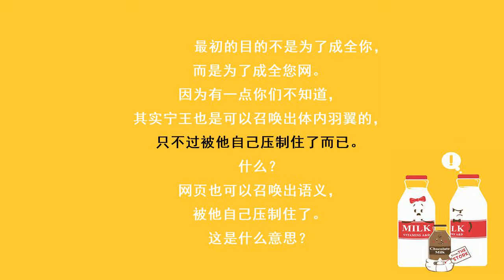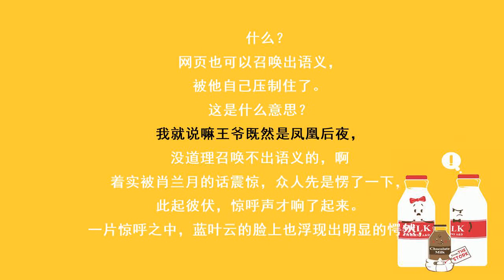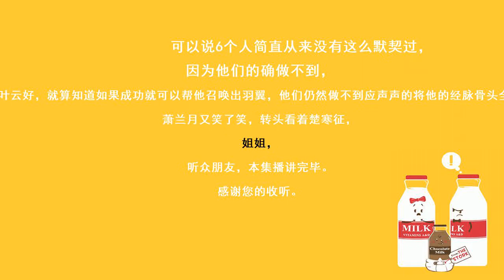冷王毒宠医妃420谁下得了手（不收费，vip可提前听一天内容）